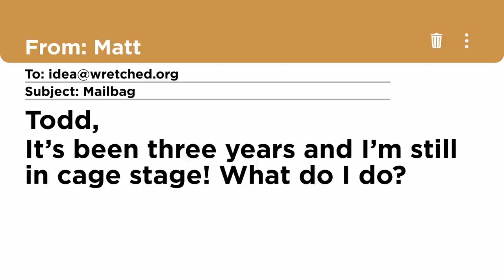How to Get Out of the Cage Stage | WRETCHED